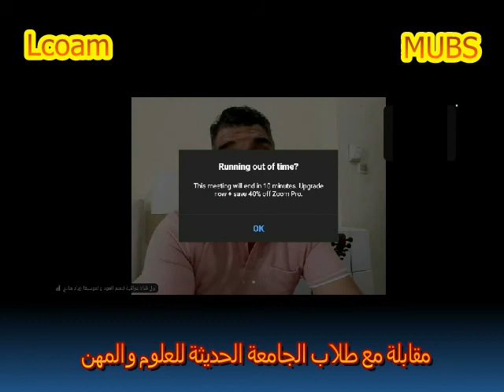MUBS & Lcoam with Dr. Zeiad Hadi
مقابلة طلاب
الجامعة الحديثة للإدارة والعلوم.
MUBS
مع الفنان زياد هادي